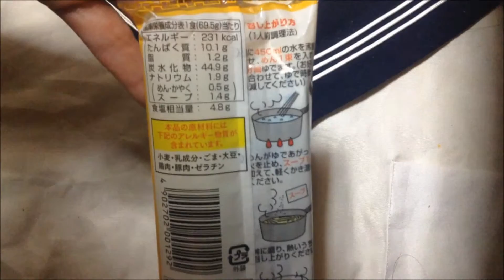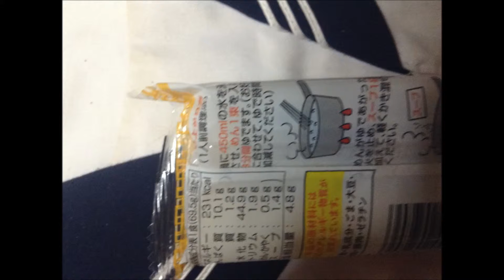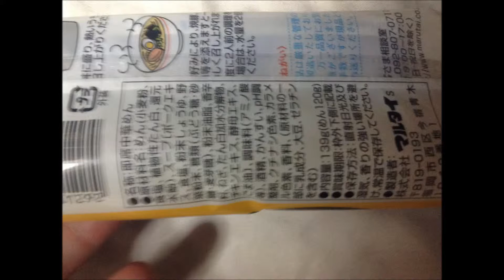あっさり豚骨ラーメン(味のマルタイ)棒ラーメン：通販.jp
あっさり豚骨ラーメン　(味のマルタイ)　棒状のインスタントラーメン
棒らーめんは麺の調理加減(湯で時間)が分かりにくい。詳細情報 ⇒ ⇒ ⇒

■他：一部で熱狂的なファンを持つ、マルタイの棒ラーメンが、来年から10円値上げされて155円に。
原材料費高騰などにより、全商品での値上げを余儀なくされた。
毎日新聞が報じた。